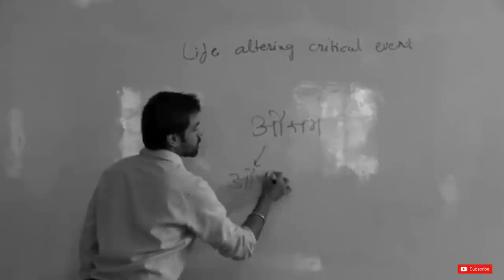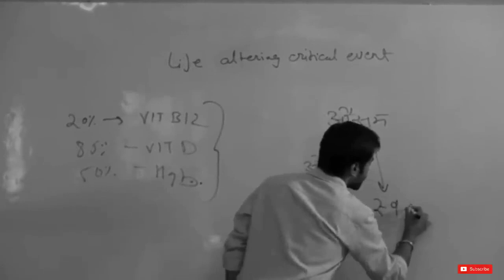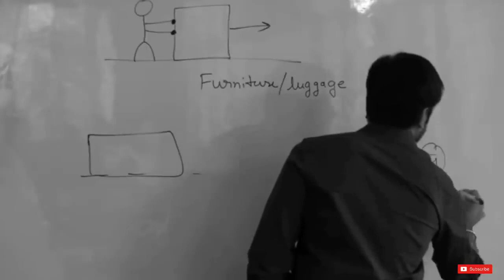Jitu bhaiya @KOTA FACTORY